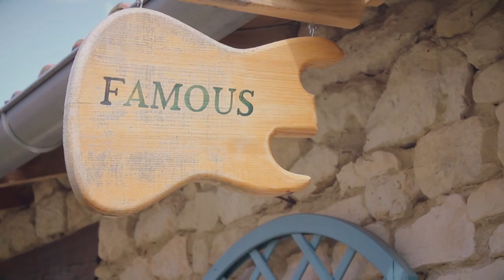JE VOUS FAIS VISITER MON SOUK ! VLOG #1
Un petit vlog un peu improvisé pour vous donner quelque nouvelles :) Comme je n'ai pas posté de vidéos depuis un petit moment, je me doute que vous vous demandez ce que je peux bien fabriquer